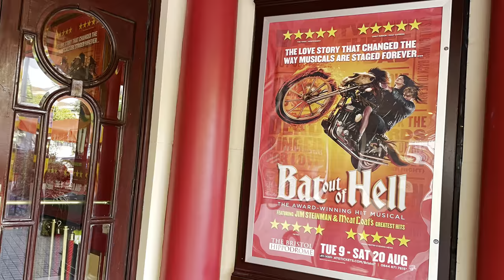HOG GWC Ride Out S2 E3 Bat out of Hell, The Musical. Cast photo shoot & Exhaust Salute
Following on from other Chapters we were asked to attend the opening night at the Bristol Hippodrome. So, the mighty Great Western & Bridgwater Chapters rolled up with over 60 Harleys to salute Jim Steinman, Meatloaf and the cast of the musical. Four bikes including mine outside the main entrance for the photo-shoot.

Timeline:
00:00 Intro
00:16 Iron horsemen ride in
01:42 Bristol Hippodrome
02:03 Cast photo shoot
02:26 Great Western & Bridgwater Chapters arrive
04:28 We are the Road Crew
04:58 Spot your Back Patch
05:42 Exhaust salute
05:52 Heading home
06:25 After party